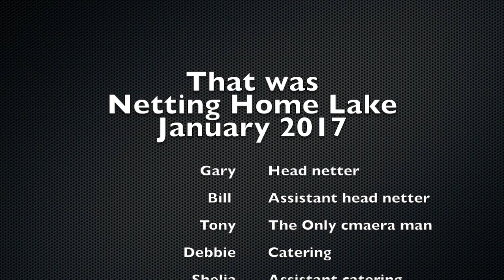Netting Home lake 2017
Neeting home lake 2017